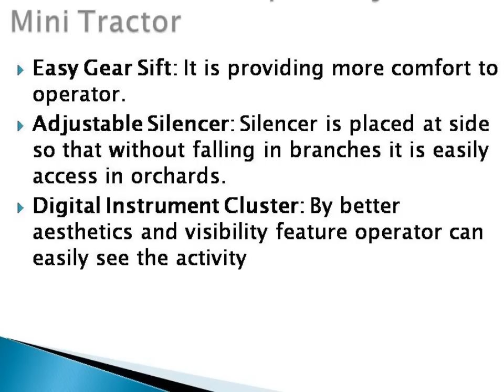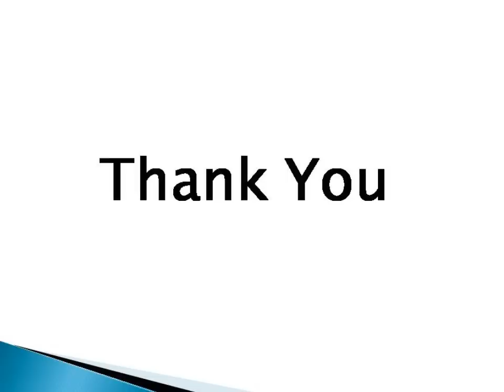Swaraj 717 Mini tractor price specifications Features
checkout this link to know more about swaraj 717 mini tractor .
Swaraj 717 Mini Tractor price is ₹ 249,990 /- (ex-showroom)

Swaraj tractor gives the budgeted price for this segment of tractors.

Swaraj 717 Mini Tractor price is very competitive for all competitors of Swaraj tractor in this segment.